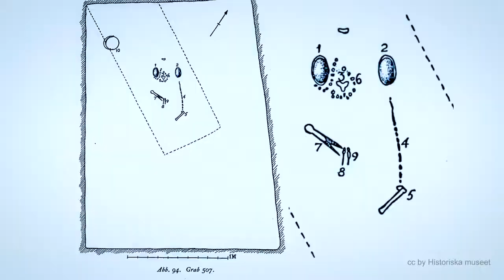Skolwebbinar #6 Så här blev filmen!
Här kan du se resultatet av den film som spelades in.

Och här är en länk till inspelningen som gjordes för att skapa denna som ligger bakom denna film!